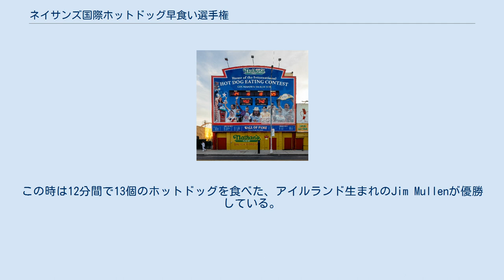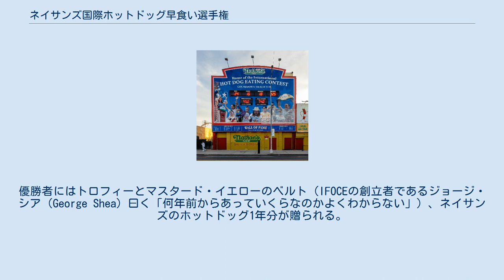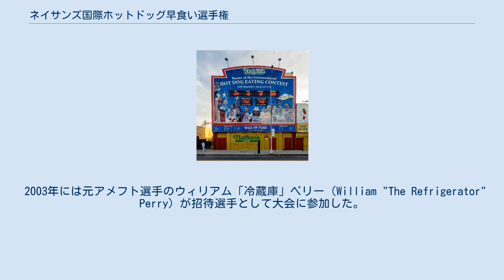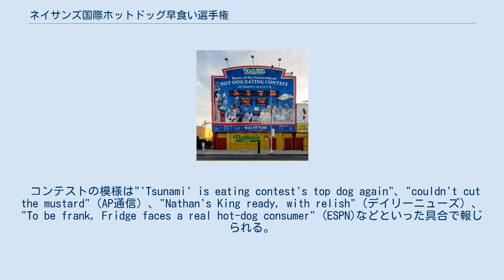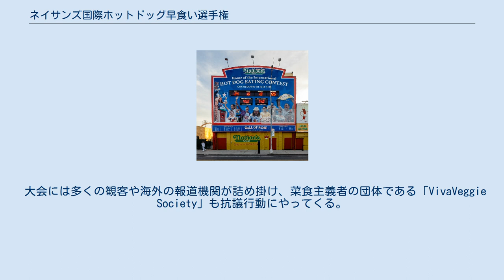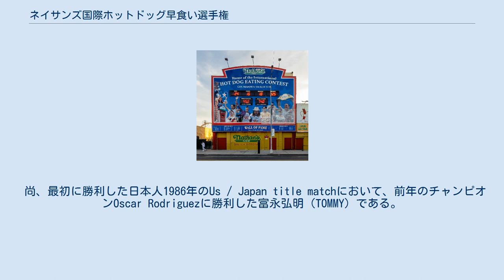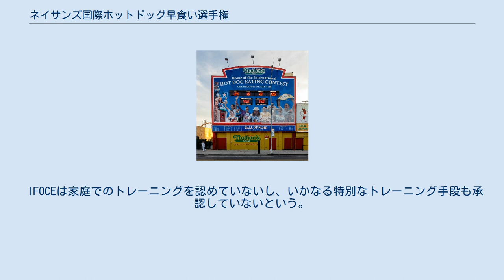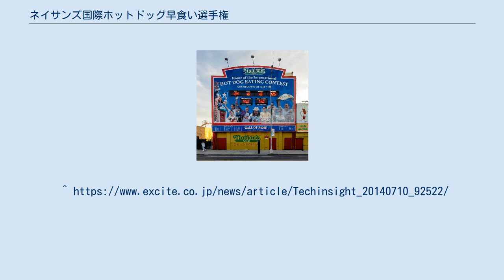ネイサンズ国際ホットドッグ早食い選手権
早食い・大食い
ネイサンズ国際ホットドッグ早食い選手権の電光掲示板 ネイサンズ国際ホットドッグ早食い選手権（ネイサンズこくさいホットドッグはやぐいせんしゅけん）は、ニューヨーク・ブルックリンのコニーアイランドにあるネイサンズ（Nathan's Famous Hot Dogs）が主催するホットドッグの早食い大会。
ホットドッグの早食い大会は他にも多数あるが、 歴史の長さと知名度では他に並ぶもののない大会である。
 1916年に、4人の移民が誰が一番愛国心を持っているかを示すために、ネイサンズの販売スタンド（1号店）の前でホットドッグの早食い大会を開いたのが起源と伝えられている。
この時は12分間で13個のホットドッグを食べた、アイルランド生まれのJim Mullenが優勝している。
その後この大会は毎年7月4日の独立記念日に開かれている（ただし1939年から1941年にかけては第二次世界大戦への抗議のため、1971年には暴動に対する抗議のために中止されている）。
1993年には一度だけ、Mike “The Scholar” DeVitoと伊藤織恵による1対1の対決がブルックリン橋の下で行われたことがある。
 2001年、日本人の小林尊が当時の世界記録を2倍するセンセーショナルなデビューを飾り、 世界的なニュースとなり、歴史はあったが一般には知られていなかった大会に知名度と人気が加わり、2004年よりテレビ中継が決定。
 2011年現在は国際大食い競技連盟（IFOCE）が統括するメジャーリーグ・イーティングの一イベントとなっているが、単体の早食い大会としても高い知名度を持つ。
 1997年にIFOCEが設立されて以降、IFOCEがこの大会を統括している。
それ以前のルールは現在のものと異なっているが、そのほとんどは紛失しており確認できない。
 7月4日の昼、ネイサンズの1号店にて約20人の参加者が壇上に上り、ホットドッグと飲み物が置かれた長さ30フィートのテーブルの後方に立つ。
ケチャップやマスタードなども用意されているが通常は使われない。
ホットドッグは調理された後、食べたときの火傷防止のために冷やされる。
10分間（2007年までは12分間）の間に最も多くホットドッグとパンを食べた（そしてそれをもどさなかった）ものが優勝者となる。
但し、1位が複数いた場合にはその人達で同点決勝・プレーオフ。
先に5つ食べた者が優勝者となる。
食べかけのホットドッグも1/8単位でカウントされる。
10分間（2007年までは12分間）終了時点で口の中にあるホットドッグは、その後で飲み込まれた場合のみカウントの対象となる。
ロンドンの「The Wimpy National Hotdog championships」と異なり、両手が使用可能。
 それでも論争がしばしば起きる。
例えば1999年には、テレビ局NY1のニュースレポーターであるアダム・バルキン（Adam Balkin）がビデオテープを確認していたところ、スティーヴ・クライナー（Steve Keiner）がフライングで競技開始前に約1/2個のホットドッグを食べていたことが判明した。
クライナーの真正面に立っていた審判はそれを見逃していたが、さもなくばクライナーは失格していた。
ルールでは「審判の判断が最終結論となる」となっていたため、クライナーは証拠のビデオテープがあったにも関わらず優勝となった。
 優勝者が宣言された後、優勝者の食べたホットドッグの個数が刻まれたプレートが掲げられる。
優勝者にはトロフィーとマスタード・イエローのベルト（IFOCEの創立者であるジョージ・シア（George Shea）曰く「何年前からあっていくらなのかよくわからない」）、ネイサンズのホットドッグ1年分が贈られる。
賞金はないのが普通だが、時にはスポンサー賞が用意されているときがある（2004年には旅行代理店ウェブサイトOrbitzが旅行を贈呈した）。
ベルトはディフェンディング・チャンピオンの国に保管される。
 大会の参加者は満18歳以上でなくてはならない。
 2003年には元アメフト選手のウィリアム「冷蔵庫」ペリー（William "The Refrigerator" Perry）が招待選手として大会に参加した。
彼は予選では12本のホットドッグを平らげたが、本戦では5分間で4本のホットドッグを食べた...